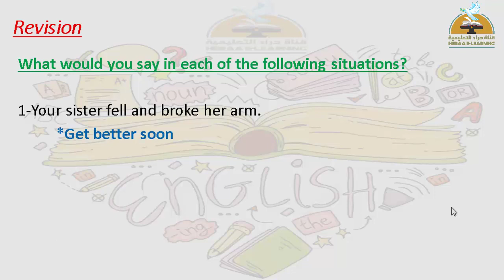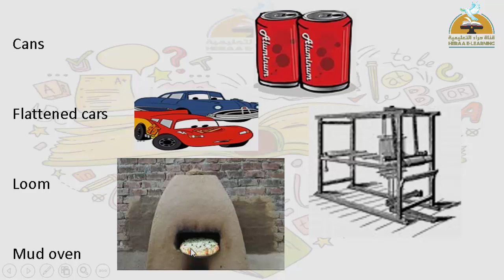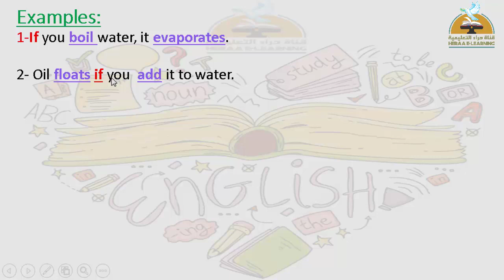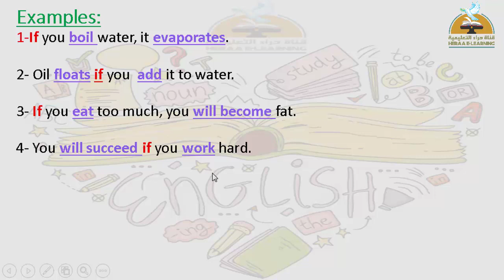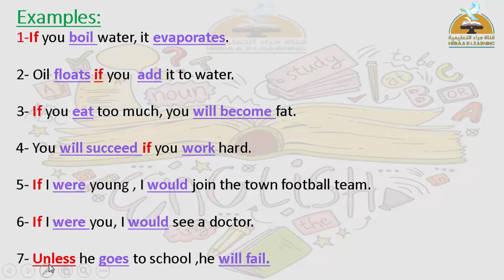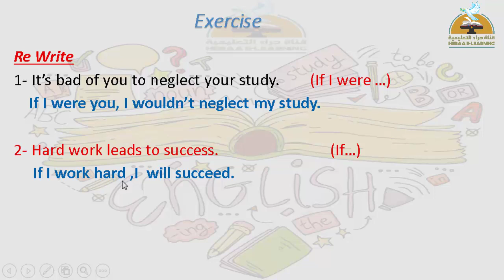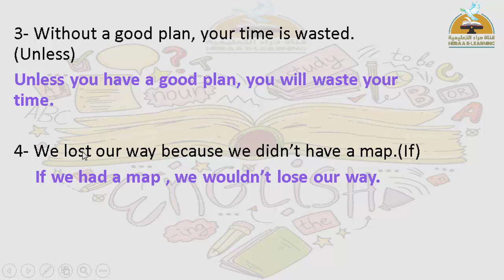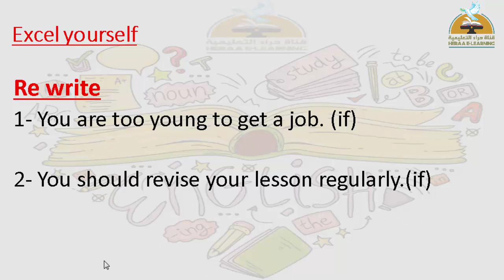Smart - unit 8 - prep 2#قناة_حراء_|التعليمية